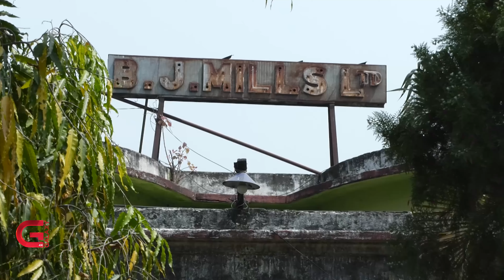इतिहास बोकेको जुट मिल कसरी बन्यो खण्डहर ? | Galaxy News Report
नेपालकै पहिलो  मात्र हाेइन ऐतिहासिक उद्योग पनि हाे, विराटनगर जुट मिल । १९९३ सालमा स्थापना भएको याे मिलबाट नै नेपालमा औद्योगिकीकरणको आरम्भ भएकाे हाे । सरकारले आफै मिल चलाउन नसकेपछि केही वर्ष अघि सञ्चालनका लागि निजी क्षेत्रलाई जिम्मा दियो । तर, निजी क्षेत्रले पनि केही महिना मात्रै चलाएर बन्द भएको यो उद्योग अहिले खण्डहर बनेको छ ।